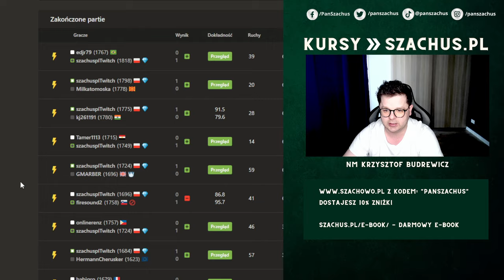BARDZO PRZEPRASZAM. (24:00 minuta) | Speedrun 5.0